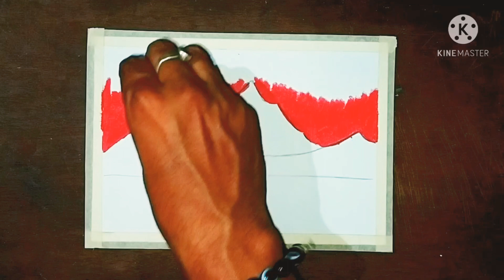scenery // How To Draw snow view in the evening step by step tutorial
Aaj Humne Snow View in the evening ka drawing banana hai jismein Aaj Maine aur pastel colours use Kiya Hai Sabse pahle Ham to be pencil se light tree drawing Karenge bad mein oil tech karkar nikala ka sabse pahle mountains ko alag alag Karenge karne ke bad Ham ladki Upar Se Aurat ko mixing Karenge FIR usmein Ham yellow colour se clay mixing Karenge doston Yad rakhiye Jab Aasman mein aap yah local marengi usse pahle Sky Mein white Hona Jaruri Hai Jis Par tar aapane aur hi red aur yah log use Kya Hai Ki Khushi Pukar mountain main Vahi lighting padega redmi Marenge uske upar mein aur missing Karenge Uske bad Mein yah log missing Karenge lekin Hamen Dhyan dena hai Upar mobile bhi Hamen chhodana hi ho jane ke bad sabse niche Ham tution bolenge colour Lenge aur Pani Mein niche se upar Marenge Dhyan Denge Ham Upar Mein bich Mein vitalizing Chhodenge doston mounting Ke Niche main point pantry banaa hai use Dhyan se dekhiae main kis Prakar se banaa banaya hai bad Mein Ham Khush addanki De Denge Aankhen Mein Ham Pathar Banayenge aur uske papa Banayenge aur dusre Darbhanga pinetree Banayenge Dekhe doston Banane se pahle aap draw video ko pura dekhega bad Mein Hi Se Banaya Jaega aap abhi dekhne ke liye bahut bahut dhanyavad❤🍀